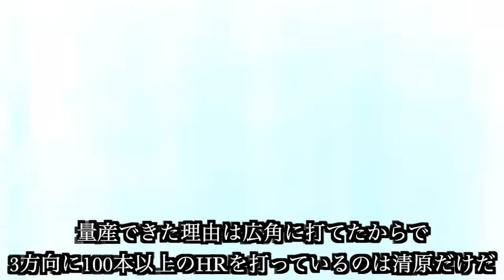【プロ野球】飛びすぎ注意‼︎ 流し打ちで衝撃的なホームランを放った選手 10選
今回は一般的には飛距離が出でないとされている流し打ちで、まるで引っ張ったかのような衝撃的な飛距離の本塁打を放った選手を10人ピックアップして紹介していきます。